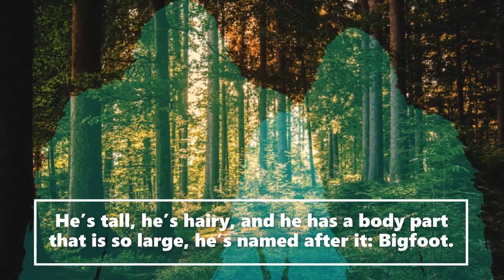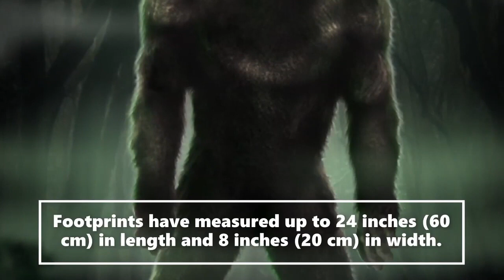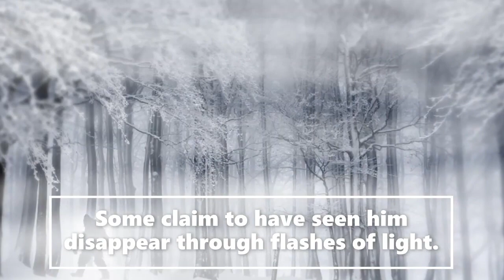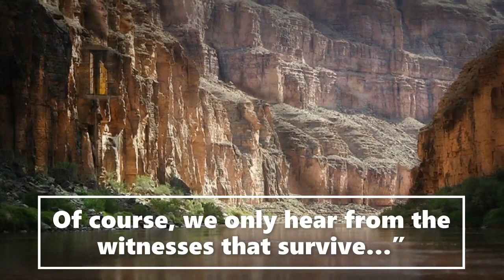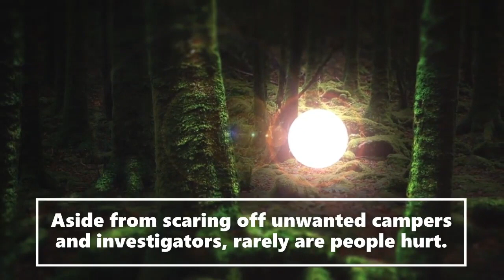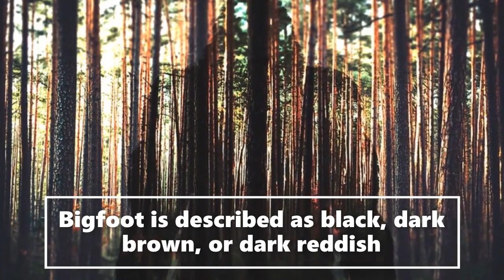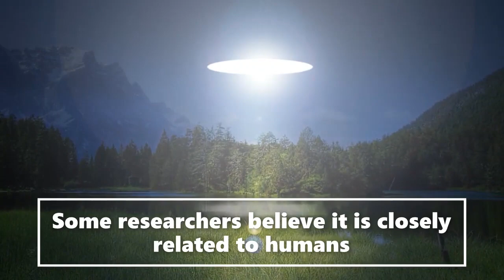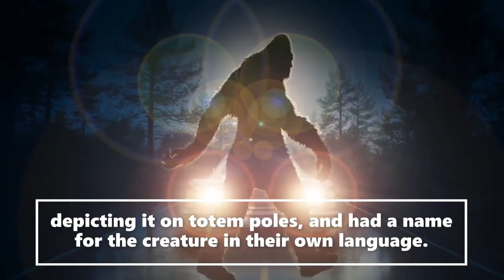(Prt2of4) Vendetta Exposed (True Story!)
Welcome to the Saroy channel. This is an entertainment channel for real Bigfoot bedtime stories. Today(Prt2of4)Vendetta Exposed  (True Story!).  We receive witness Sasquatch accounts and actual publicly documented cryptid sightings. Creative license is used to expand on the characters in these stories. We release daily encounters.  Let us know if you enjoyed today's story.